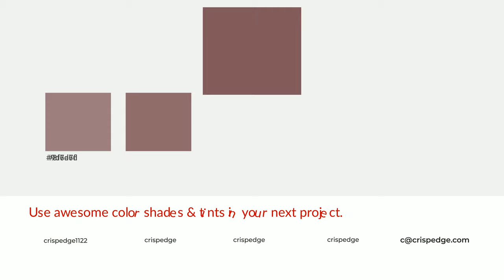Shades & Tints of Alaea color 81585b A Cool Violet color 724e50 #644446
Shades of Alaea color 81585b Cool Shades of Alaea color with Violet hue for your project!

Shades
Hex 724e50

Tints
Hex 8f6a6d